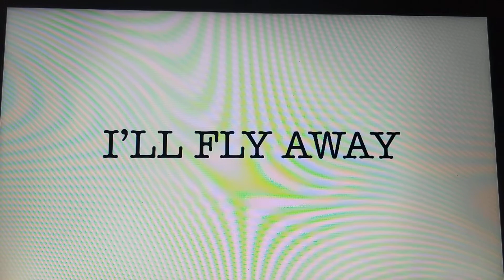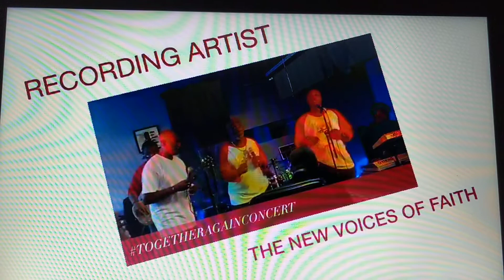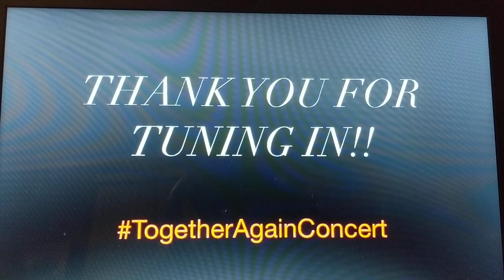The New Voices of Faith of Mocksville, NC "I'll Fly Away" Live Together Again Concert 10/10/2020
NVOF Entertainment and MAXX Promotions presents the Together Again Concert on Facebook Live. Recorded in studio at MAXX Promotions in Woodleaf, N.C. The Voices perform "I'll Fly Away" from the 2020 CD release  "Thank You".  Later in this song NVOF is joined by Rev Carl Gray. Pastor Gray sings a little and gives the word. Guest groups that participated started with a drum solo by Henry Cleveland followed by recording artists JSoul & God's Creation and soloist recording artist Salena Barker, also available on YouTube.